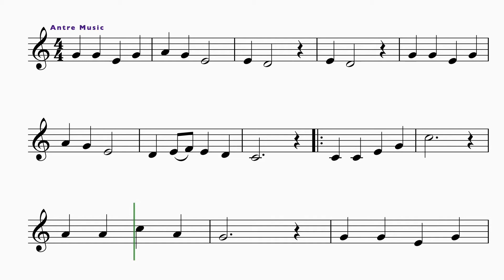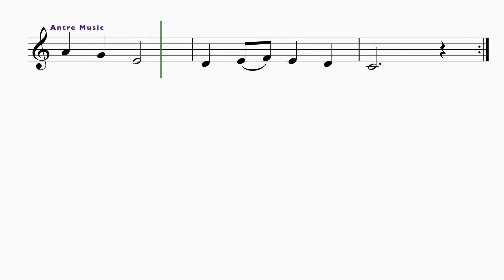Camptown Races - Easy Trumpet Sheet Music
Camptown Races melody for trumpet Bb. Download digital and printable sheet music from Antre Music:
▼▼▼Read more▼▼▼

 ▶EASY TRUMPET HITS FOR BEGINNERS 🎵
’25 Easy Hits to learn to play the Trumpet’ ebook available on: